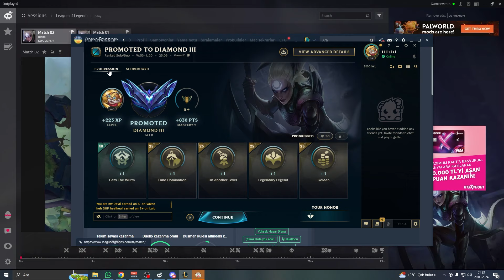Bu Taktikle Mastera Kadar Çok Rahat Kasarsın! - Fenix35